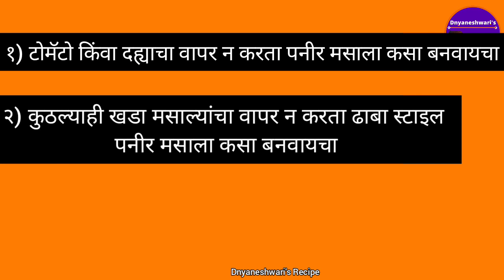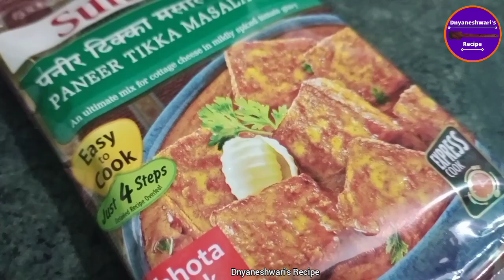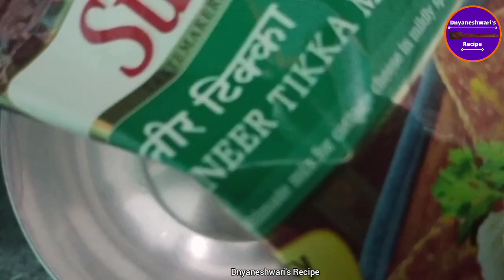एकदम सोप्या पद्धतीने हा पनीर मसाला बनवून तर बघा ना खडे मसाले ना 🍅